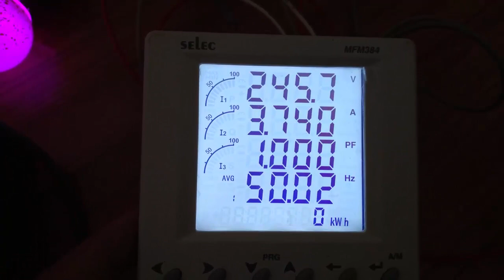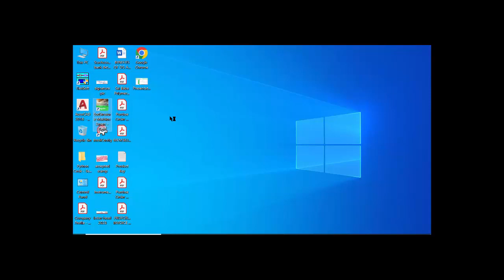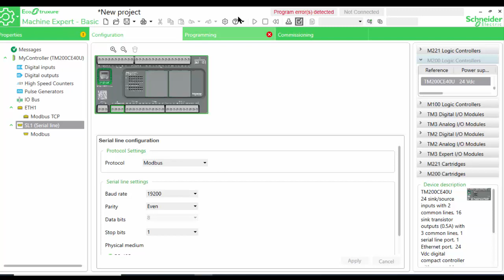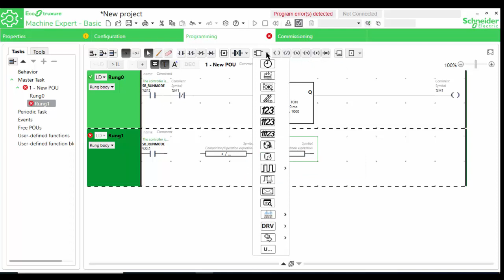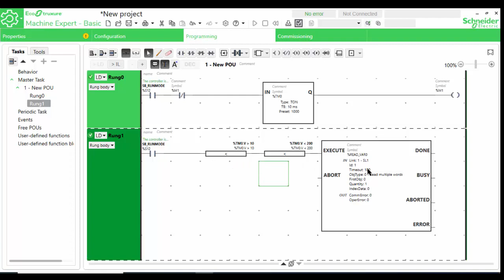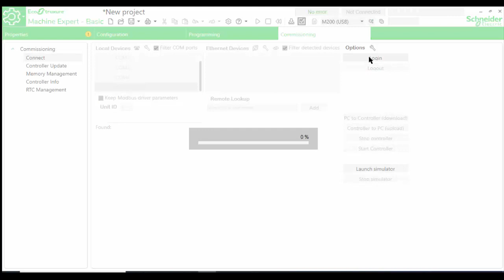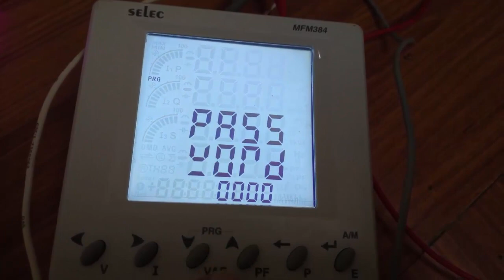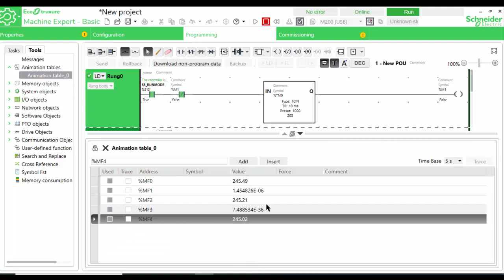TM200 PLC COMMUNICATION WITH METER MFM384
This video demonstrates how to communicate TM200 series PLC of Schneider make with Meter MFM384 Selec make.